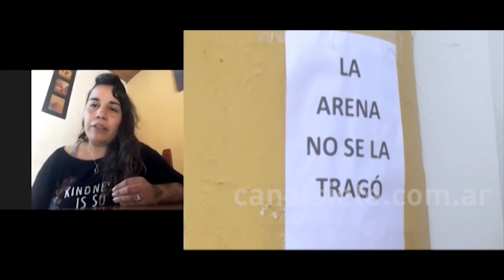Se cumplen 5 años de la desaparición de Andrea Esnaola